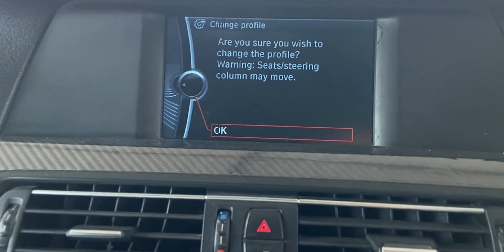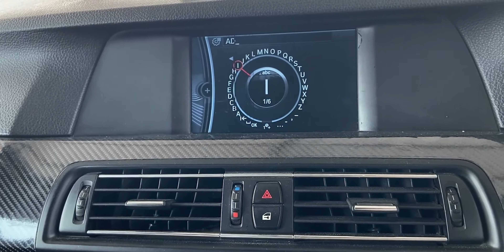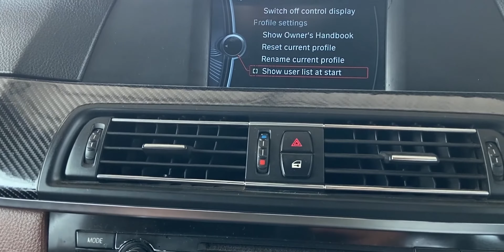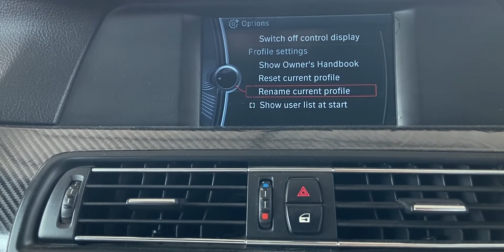Bmw Profiles - Explained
Do You Know What Are Bmw Profiles And How To Setup These Profiles For Upto 3 Individual Driver. On This Channel I Help Bmw Owners To Maintain Their Bmw At Home With Videos On Bmw Diy’s, Maintenance, Scanning And Coding.
Amazon Links For Products Used In This Video :-
1. Launch X431 Pro
For India For Other Countries
2. Tool Kit
3. Microfiber Cloth
4. Gloves
Gear I Use For Youtube :-
- Editing Software
Follow For Behind The Scenes & More :-